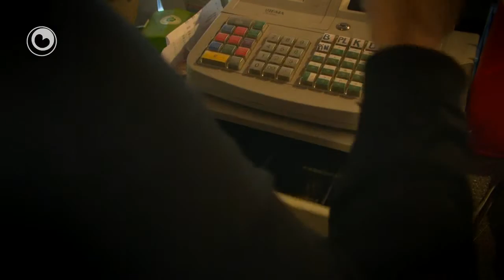Sân oerfalfertochten oanhâlden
De plysje hat sân fertochten oanholden foar wapene oerfallen yn Ljouwert. Se binne allegear tusken de 16 en 19 jier en komme út de Fryske haadstêd. Fjouwer fertochten sitte noch fêst, de oare trije meie harren rjochtsaak thús ôfwachtsje. De groep hat tusken maart en juny 2013 û.o. in restaurant, in fideoteek, in blommewinkel en in snackbar oerfallen. Se diene dat yn wikseljende gearstalling en brûkten messen of fjoerwapens. It gong harren benammen om jild en sigaretten.

De plysje is wiis mei de oanhâldings, want de oerfallen hiene in grutte ympakt op de slachtoffers en de mienskip. Ien fan de slachtoffers is Emmy, sy hat al 22 jier in blommesaak oan de Bleeklaan. Mar it is net mear sa leuk as foar 30 maaie dit jier. Doe waard se oerfallen troch in 16-jierrige jonge út de buert. Dy naam úteinlik 60 euro mei.